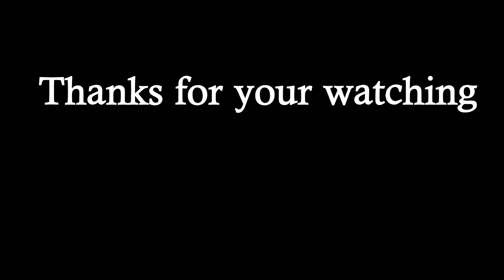Monkey eats fruits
RAM: 4G

SSD : 256G

HDD: 1T

សូមអរគុណច្រើន🙏🙏🙏